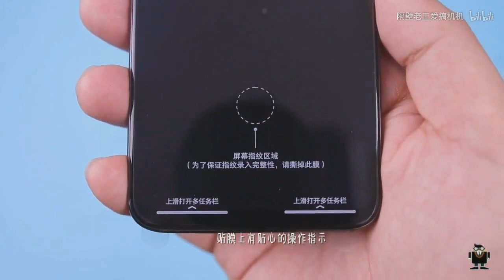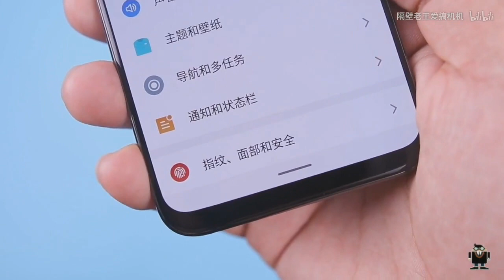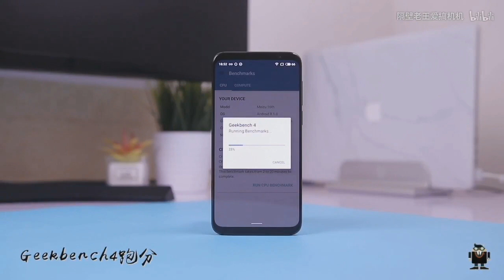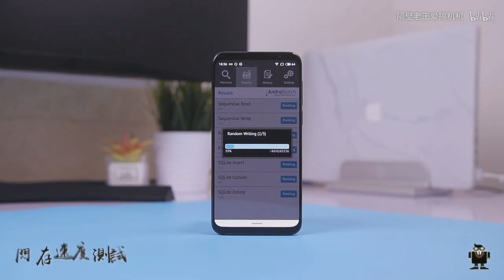meizu 16 Unboxing